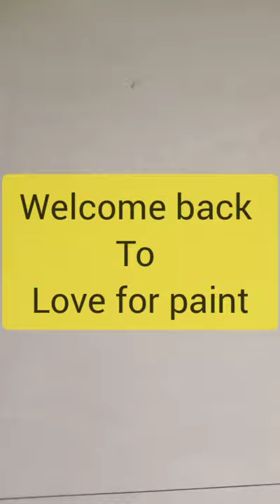Reel ideas for artist / easy reel ideas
Reel ideas for artist / Reel ideas for art, drawing, and painting / amazing Reel idea for drawing & art

Hello all welcome back to love for paint everyone 💟
Recently Instagram has launched a new short video platform name 'Reel' in its Instagram update.

So, in this video, I have shared some ideas that artists can use in the context of their artwork, which will give them an idea to use the reel platform in an artistic manner.

I have shared 2 ideas with you all, who wants to make art reel, can get inspired & make them.

Comment, which one you loved the most & share with me on @love_for_paint

hope to see you soon..in my next video😊

reel drawing idea
reel painting idea
transition idea for reel videos
art painting painting ideas for reel
how to make video for reel on art
amazing unique ideas for art reel videos
Reel for art
artist reel idea for drawing
transition art video for reel